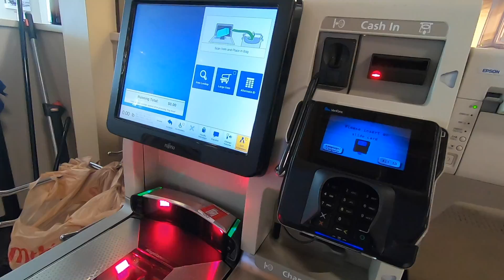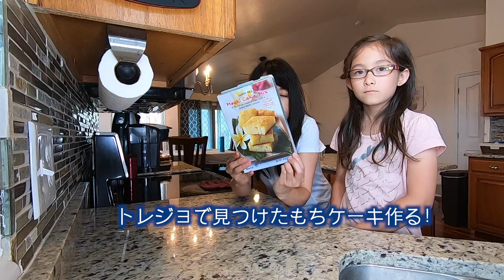主婦アメリカで何食べてる？1日の食事/国際ファミリールーティン【アラフィフアメリカ生活】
こんにちは、アメリカ人の旦那さん、長男（大学生NY在住）
長女の４人家族でユタで暮らしています。アメリカの田舎町より
アラフィフ主婦の日常をマイペースでアップしています。

今回はとある１日を軽く切り取ってみました。
食事は簡単なものが多くてあら〜と思うかと思いますが
ご意見などもコメントして頂けると嬉しいです。
アメリカ情報、海外での子育て（地元学校、お受験 ets）
国際結婚事情、旅行など紹介していく予定です！

Music(Art-list)   Panic Song By Light Whales
                             Make You Mine - Instrumental Version
                                                            By Mike Sade
                             Hear My Mistakes By D.A.H Trump